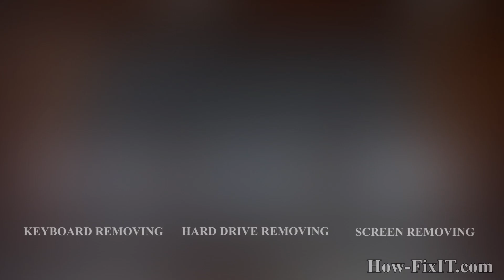Lenovo G510 Disassembly, Fan Cleaning, and Thermal Paste Replacement Guide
In this guide, I'll walk you through disassembling your Lenovo G510 laptop, cleaning the fan from dust, and replacing the thermal paste to fix the CPU overheating issues.

*DESCRIPTION*
Welcome to HowFixit! In this comprehensive DIY guide, I'll walk you through the essential steps to resolve CPU overheating issues in your Lenovo G510 laptop. Disassemble with confidence, clean the fan, and replace thermal paste for peak performance and extended device life. Equip yourself with the necessary tools and follow our expert tips for a smooth operation. Don't let overheating slow you down – watch now and give your laptop the care it deserves! If you're still facing heat problems, explore our other videos on cooling pads and undervolting for comprehensive solutions. Your laptop's health and performance matter to us! 🛠️

*Video Content:*
In this maintenance video guide, we will cover the following key points:
1. Laptop Disassembly
Learn the precise steps to safely disassemble your laptop. Our detailed instructions and expert tips will make the process smooth and hassle-free, even if you're a beginner.

2. Fan Cleaning
Discover the importance of keeping your laptop's fan clean for optimal cooling and performance. We'll demonstrate effective cleaning methods that will help your laptop run cooler and quieter.

3. Thermal Paste Replacement
Is your laptop overheating? We've got you covered with a step-by-step tutorial on replacing the thermal paste. Say goodbye to overheating issues and hello to improved performance.

4. Performance Benefits
Throughout the video, we'll share valuable tips and best practices to ensure your laptop remains in top-notch condition.

5. Laptop Reassembly
Once the cleaning and thermal paste replacement are complete, I will guide you through the process of assembling your laptop, ensuring that all components are installed securely and tightly.

If you found this guide helpful and informative, don't forget to give us a thumbs up, subscribe to the HowFixit channel for more tech tutorials, and share this video with your friends and fellow laptop enthusiasts.